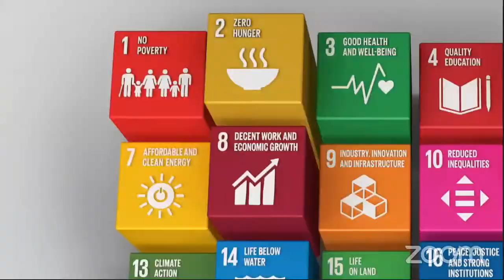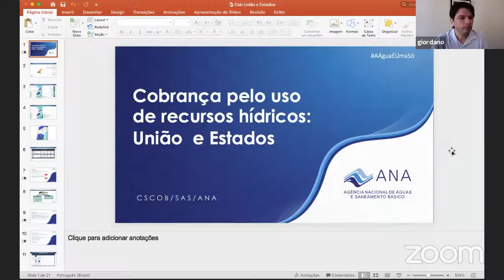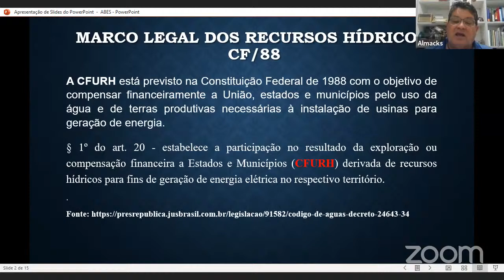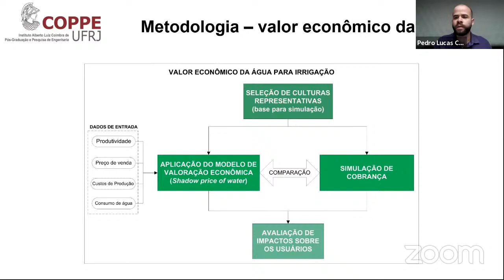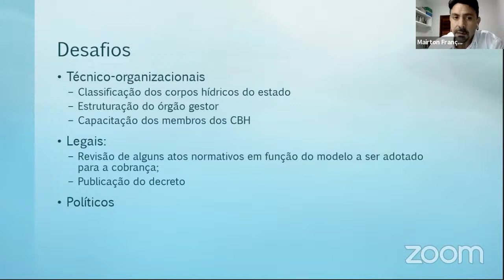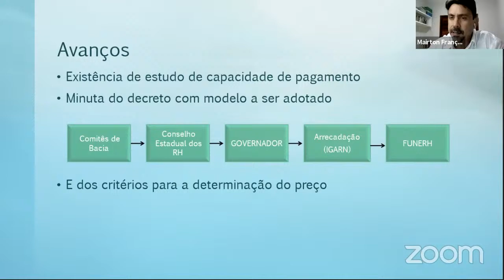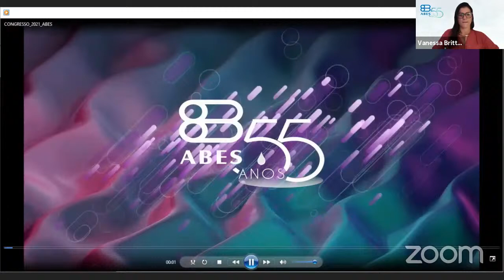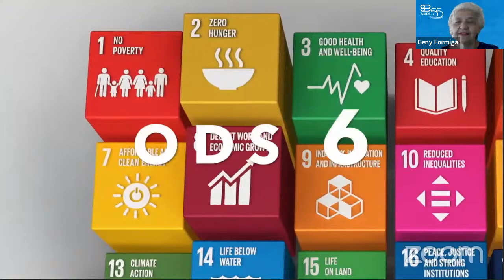Cobrança pelo uso da água: Pela União e Estado - webinar 4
Série Especial ABES Diretoria Nordeste - Um caminho pelas Águas do Rio São Francisco: O Rio da integração

Abertura: Vanessa Britto, diretora Regional da ABES Nordeste, e Maria Geny, presidente da ABES Seção Rio Grande do Norte (ABES-RN).

Moderador: Josemá Azevedo – diretor da ABES Seção Rio Grande do Norte (ABES-RN)

Palestrantes:

Giordano Bruno Bomtempo de Carvalho – coordenador de Sustentabilidade Financeira e Cobrança da ANA

Almacks Luiz Silva – secretário CCR Submédio São Francisco (CBHSF)

Pedro Lucas Cosmo de Brito – secretário executivo de Gestão Interna da SEMARH-AL

José Mairton Figueiredo de França – professor da Universidade Estadual do Rio Grande do Norte (UERN) e ex-secretário de Recursos Hídricos do RN

Mais sobre os participantes

JOSEMÁ DE AZEVEDO
Engenheiro Civil (UFRN) e Sanitarista (USP). Diretor da ABES-RN e Consultor

GIORDANO BRUNO BOMTEMPO DE CARVALHO
Engenheiro Civil e Coordenador de Sustentabilidade Financeira e Cobrança- ANA Giordano Bruno Bomtempo de Carvalho é Engenheiro Civil, Mestre em Tecnologia Ambiental e
Recursos Hídricos pela Universidade de Brasília. É servidor público da carreira de Especialista em Regulação de Recursos Hídricos e Saneamento Básico da Agência Nacional de Águas e Saneamento Básico (ANA), atuando na implementação da Cobrança pelo uso de recursos hídricos desde 2006. Desde 2011 vem atuando como Coordenador de Sustentabilidade Financeira e Cobrança na Superintendência de Apoio ao Sistema Nacional de Recursos Hídricos.

ALMACKS LUIZ SILVA

Tecnólogo em Gestão Ambiental (UNOPAR). Secretário Câmara Consultiva Regional (CCR) Submédio São Francisco (CBHSF)

PEDRO LUCAS COSMO DE BRITO

Engenheiro Civil, Doutor em Recursos Hídricos e Meio Ambiente. Secretário Executivo de Gestão Interna da SEMARH/AL; Engenheiro Civil formado, em 2011 pela Universidade Federal de Alagoas. Possui Mestrado em Engenharia Civil, com ênfase em Recursos Hídricos e Meio Ambiente, pela Universidade Federal do Rio de Janeiro (PEC/COPPE/UFRJ), concluído em 2014. Atualmente está cursando Doutorado no PEC/COPPE/UFRJ, na área de concentração de Recursos Hídricos e Meio Ambiente e linha de pesquisa de Gestão Hídrica e Ambiental.

JOSÉ MAIRTON FIGUEIREDO DE FRANÇA

Bacharel em Economia, Mestre em Economia, Doutor em Engenharia de Produção e Professor Adjunto da Universidade do Estado do Rio Grande do Norte – UERN.

VANESSA BRITTO

Engenheira Sanitarista e Ambiental pela Universidade Federal da Bahia (2011), mestre em Ecologia aplicada à Gestão Ambiental pela Universidade Federal da Bahia (2017).  Associada ABES desde 2008. Membro do Observatório Nacional dos Direitos à Água e ao Saneamento (ONDAS). Atualmente trabalha como engenheira consultora e é diretora nacional da ABES para a Região Nordeste.

MARIA GENY FORMIGA DE FARIAS

Engenheira civil pela UFRN (1973/jun1977), com pós-graduação: em Engenharia de Sistemas - Análise de Sistemas Computacionais pela UFRN (1987/1988); em Engenharia Sanitária pela Faculdade de Saúde Pública/ USP (1990) e em Gestão de Recursos Hídricos pelas Universidades Federal de Santa Catarina e de Alagoas (2005/2006).
Desde o ano de 1985 é membro da Associação Brasileira de Engenharia Sanitária e Ambiental (ABES/RN) e tem atuado em diversos cargos da Diretoria. Atualmente está Presidente da ABES/RN.